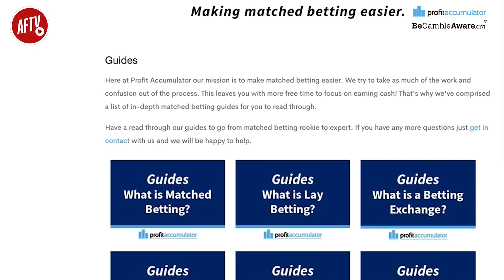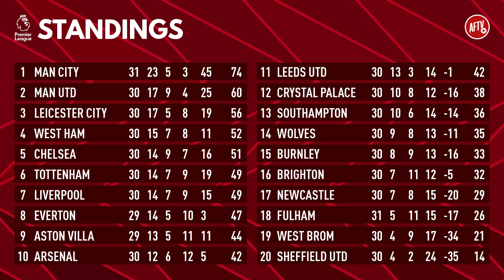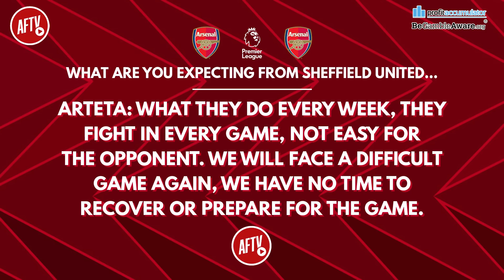It's A Guessing Game | The Warm Up Ft. Turkish, Cecil Jee & James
18+ & UK only. Please gamble responsibly. begambleaware.org

If you would like to donate towards supporting Claude's funeral, memorial and family, you can do so